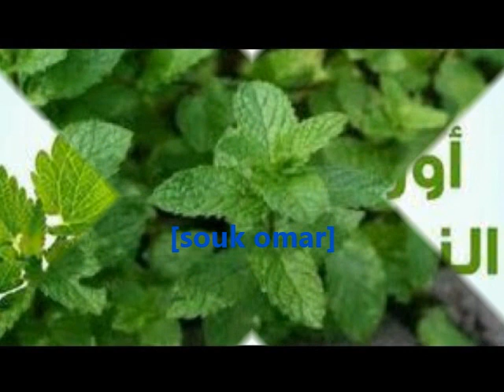أهميّة النعناع للطيور